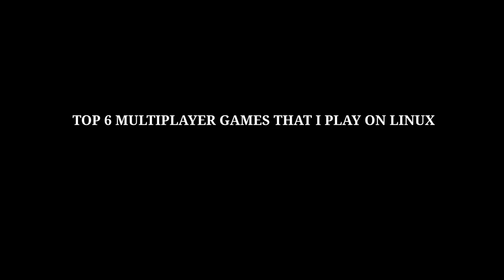Top 6 Multiplayer games that you can play in Linux (2023)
This is my TOP 6 multiplayer games that I play in Linux .
PC:
PopOS 22.04 LTS
CPU: Ryzen 5 5600
GPU: RX6650XT
32Gb Ram Corsaire